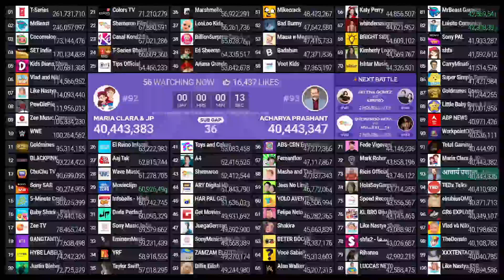आचार्य प्रशान्त - Acharya Prashant Passing Maria Clara & JP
Credit: MDM